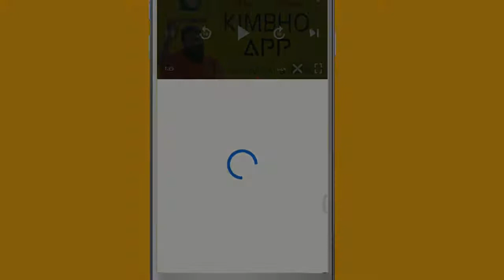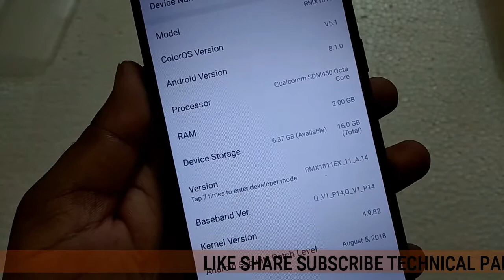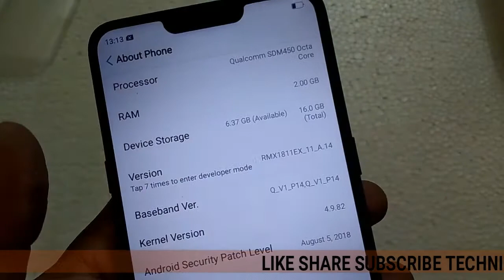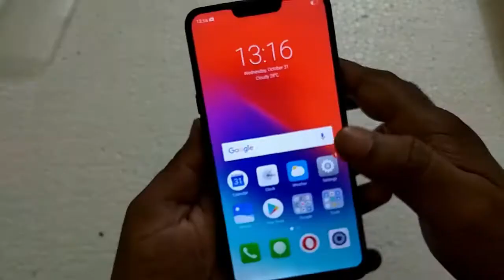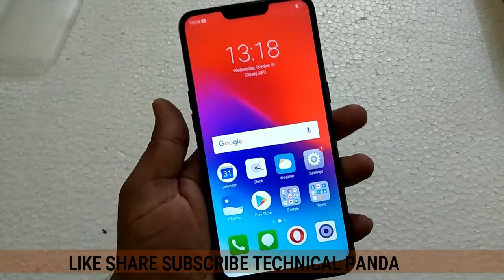technicalpanda realme c1 Unboxing and review | camera review| game review HINDI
TO DOSTO=
Dosto aaj is video ke andar ham unboxing karne wale hai Ooopo brand ke flagship compny realme ke phone c1ka
batauga is video me

realme c1 camra review
realme c1 gameing review
realme c1 look and dual camera review

Yah Phone realme c1 aata hai dual camera ke saath jisme aapko main camra 13 aur 2 megapixal ka milta hai aur selfie camera 5 megapixle ka
screen kaafi achhi hai aur phone ka battry backup kafi badiya hai realme c1 ka.

-Agar apko ye video achi lagi to like zaroor karna video ko